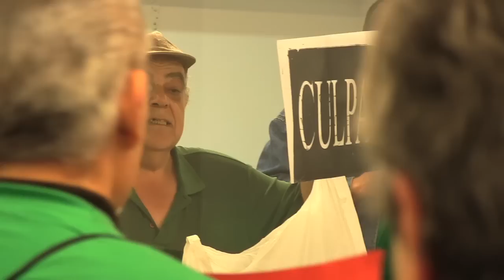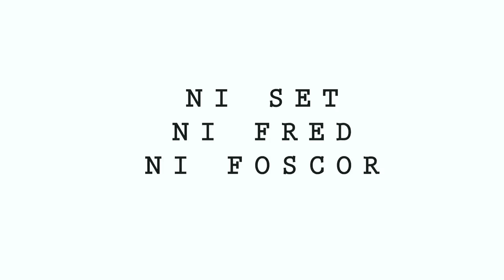DerechosCortados Acción BCN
Nuestros compahs de l'Aliança Contra la Pobresa Energètica ocuparon simultáneamente, el pasado 19 de noviembre, tres oficinas de Aguas de Barcelona, Endesa y Gas Natural. La acción se realizó en diversas ciudades del estado. Exigieron a las administraciones el cese inmediato de los cortes indiscriminados de suministros. Mientras eso no ocurra, las acciones de la APE segiran por todo el territorio español. ¡¡¡Techo, Agua y Luz!!!